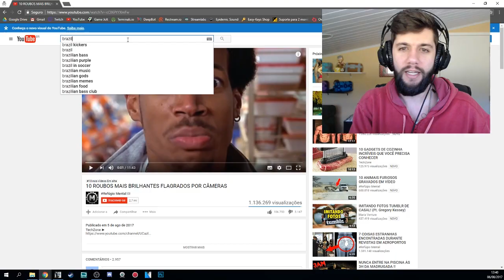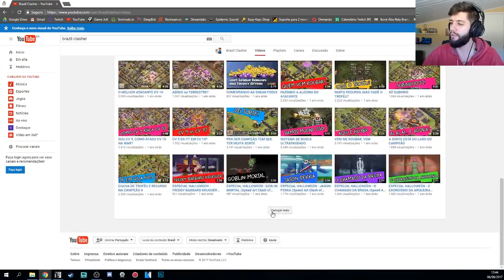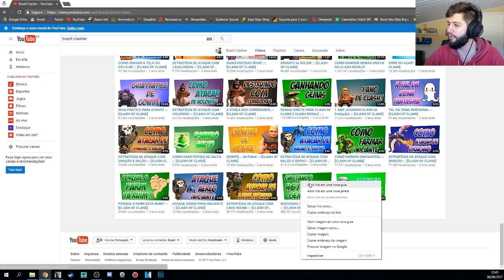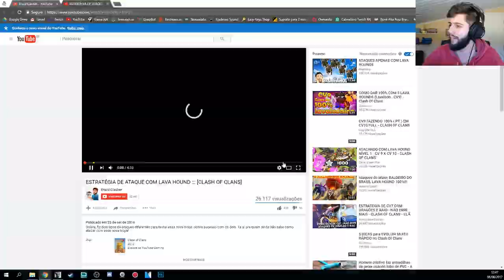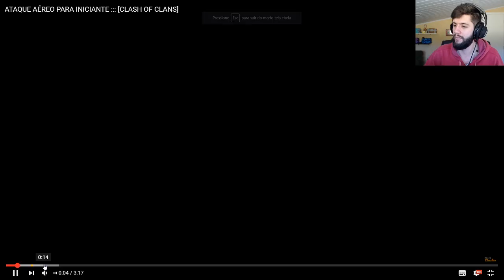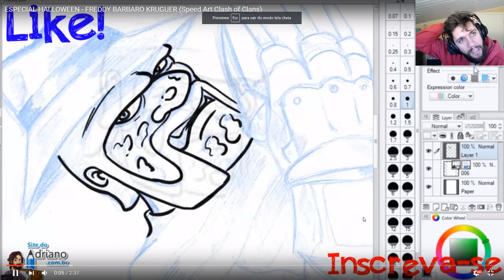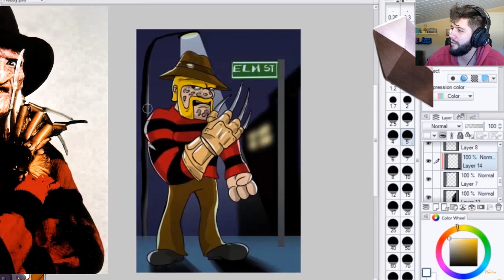VOCÊ SABIA QUE EU JÁ TIVE OUTRO CANAL?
Fala galera! Pra quem não sabia no começo eu tive um canal focado em Clash of Clans... decidi pegar durante uma live e fazer um react pra vocês verem... se liga só!